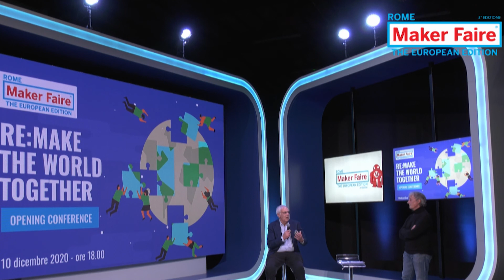Bruno Siciliano @ Re:Make the World together, Maker Faire Rome 2020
"Re:Make the world together" - Opening Conference Maker Faire Rome 2020: Bruno Siciliano, Direttore Centro ICAROS - Università di Napoli Federico II, introduce alcuni ospiti internazionali raccontando il suo lavoro di curatore della parte espositiva di MFR dedicata alla robotica e come la robotica sia stata fondamentale in questo anno così difficile.